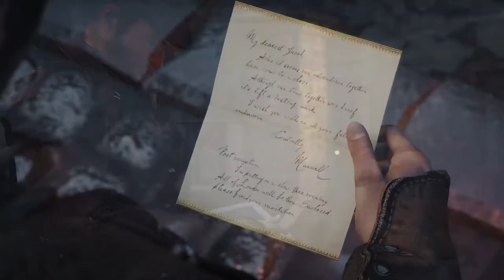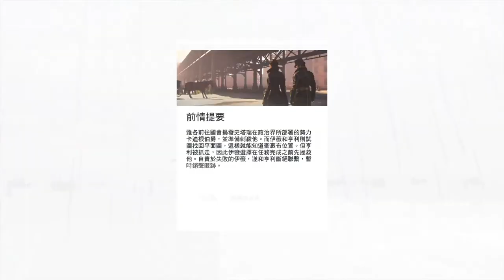千鳥の「刺客教條：梟雄」EP.92 樂趣與遊戲(M)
終於翻臉了~
點擊片中資料庫按鈕可以觀看資料庫影片唷~ (youtube 註解設定的功能怪怪的，時間跟影片搭不上，在恢復前可能要請大家自己點 xx.5 集去看資料庫的內容)

固定開台時間 每周五、六、日 23:00 - 25:00